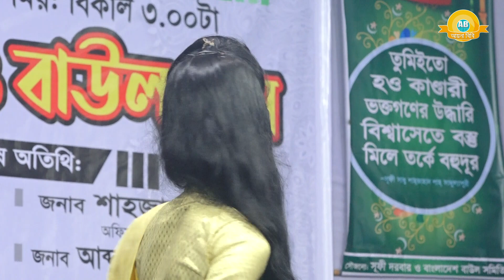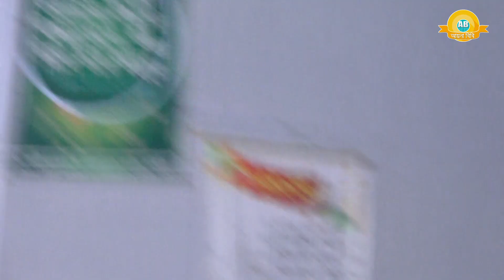শিউলি বিশ্বাস এর অসাধারণ গান | আর কী হবে মানব জনম বসবো সাধুর মেলে | Shiuly Bissas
গান :
Song :

শিল্পী :
Singer :

গীতিকার :
Written by :

- Welcome To "Ayna Bibi" Official Channel  -